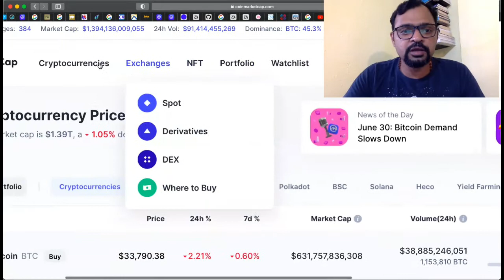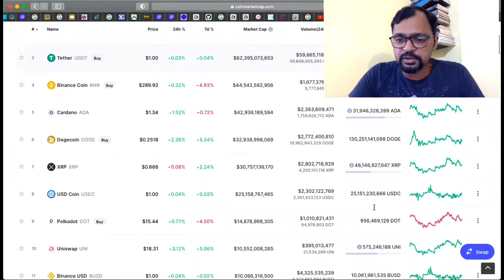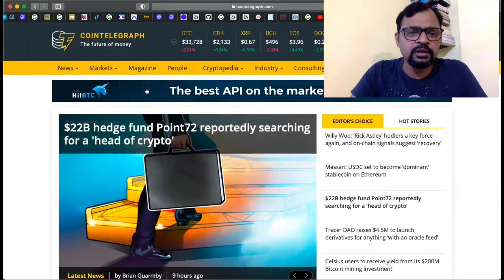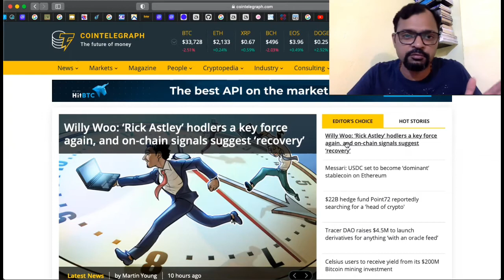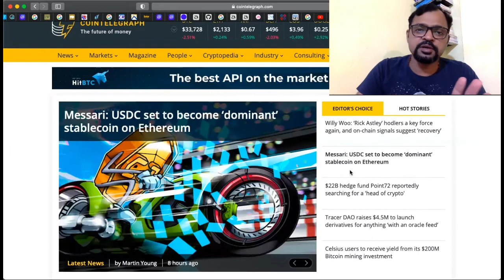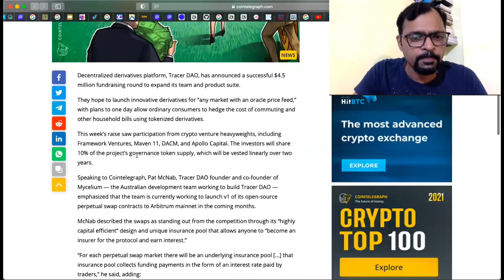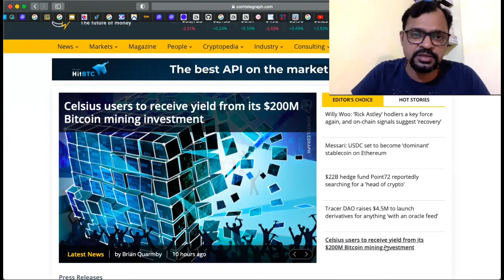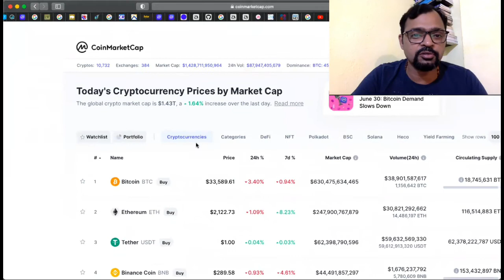Crypto MarketUpdate in Marathi for 1st July 2021 by ShreeCrypto $22Billion Fund seeks Crypto Head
Crypto Market Update in Marathi for 1st July 2021 by ShreeCrypto

Total Number of Cryptos: 10,732
Total Number of Exchanges: 384
Total Market Capitalisation: $1.394 Trillion
Movement: -1%
24 Hour Trading Volume: $91.414 Billion
Bitcoin Dominance: 45.3%
1 Bitcoin = $34,724

IMPORTANT NEWS:

1) Willy Woo: Rick Astely Hodlers a Key Force again & on-chain signals suggest a Recovery.

2) Messari: USDC set to become a Dominant Stablecoin on Ethereum.

3) $22 Billion Hedge Fund “Point72” searching for a “Head of Crypto”.

4) Tracer DAO raises $4.5 Million to launch Derivatives for anything with an Oracle Feed.

5) Celsius users to receive yield from its $200 Million Bitcoin Mining Investment.

6) Bitcoin’s sliding Put-Call Ratio points to a Weakening Bearish Sentiment: Analysts.

7) Mark Cuban backed NFT Platform “Mintabke” raises $13 Million.

8) Nigerian Currency overvalued by 10% says Central Bank Governor.

9) South African Regulators reportedly fast tracking Crypto Regulatory Framework.

10) Beijing & Suzhou Railways now accept Digital Yuan Payments for Ride Fare.

11) Kazakhstan introduces Surcharge for Electricity used by Crypto Miners.

12) As the Top Coins lag behind, Odd Bunch of Crypto Assets see Double Digit Gains.

If you know someone who needs or wants to learn about Cryptocurrencies & Blockchain Technology, please share my content with them.

This Video is NOT intended to be an Investment Advise.
Please Do Your Own Research before investing….!